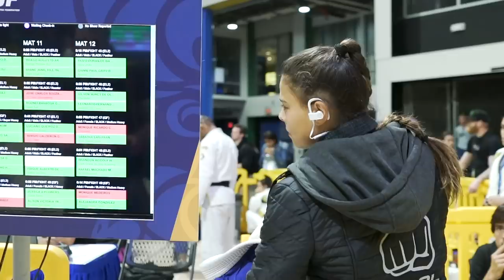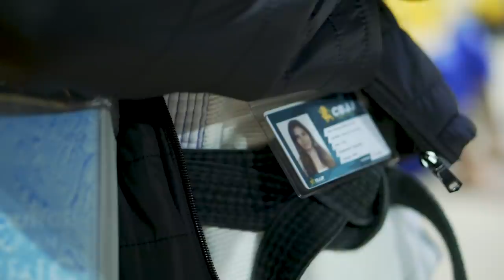Construindo Campeões | 2ª Temporada - Season Finale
"Construindo Campeões" conta como são os bastidores de uma grande competição.

Nesta 2ª Temporada, mostrará o Campeonato Mundial de Jiu Jitsu pela perspectiva da equipe Alliance Mário Reis, na temporada 2018.

Série autoral Triângulo Filmes.
Direção, Ideia original e Edição: Ana Colagrande

Elenco: Monique Elias, Mario Reis, Nicholas Meregali, Bruno Malfacine, Lucas Lepri, Roberta Marocco, João Pedro Freitas Carrazoni, Ciro Henrique Knabben, Bruno Zacher, Julie Wiggers, Fábio Alano, Jhonny Loureiro e outros.

Ficha técnica:
Produção: Ivo Duran (Movid Films)

Imagens: Ana Colagrande e Mailson Soares
@ana colagrande @mailsonsoares